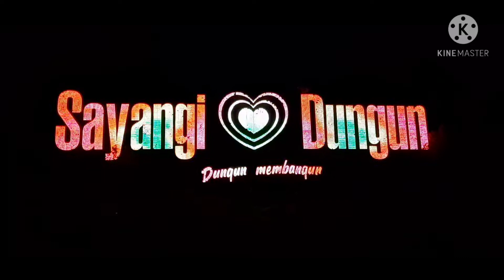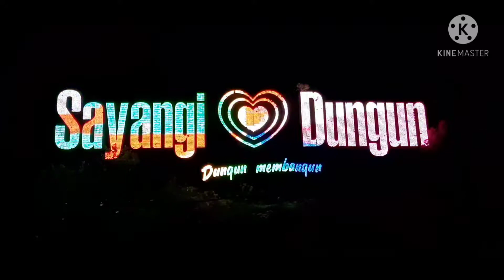Sunset@My Home 130221